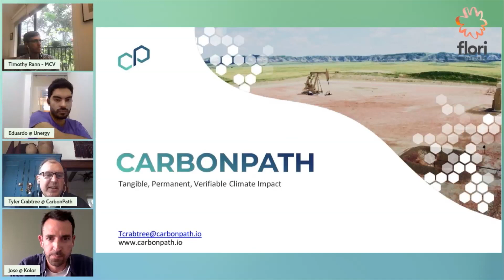CarbonPath - Intro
Tyler Crabtree CEO of CarbonPath Introduction